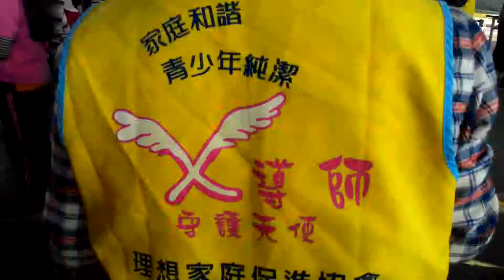104年度品格冬令營~結業志工合唱